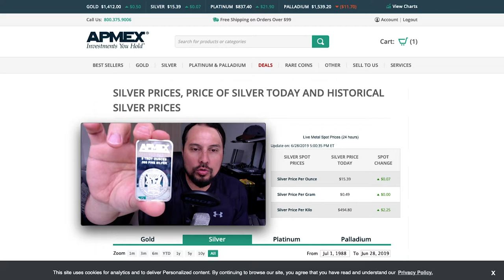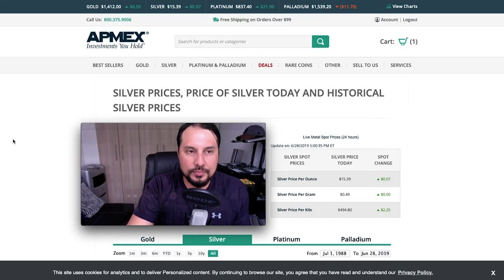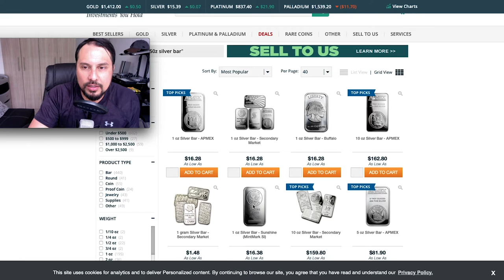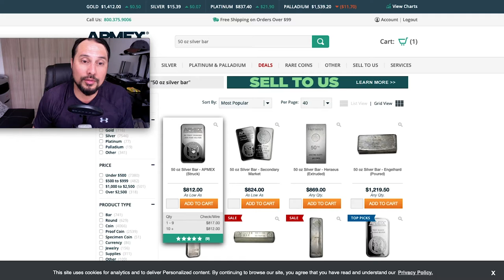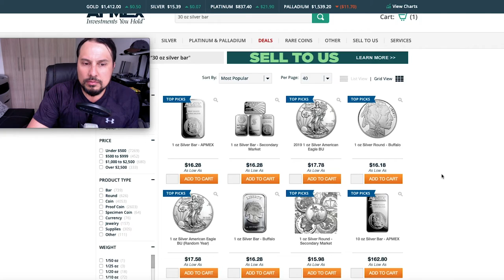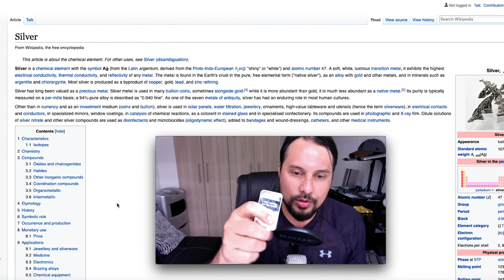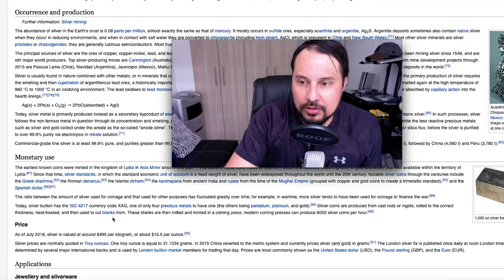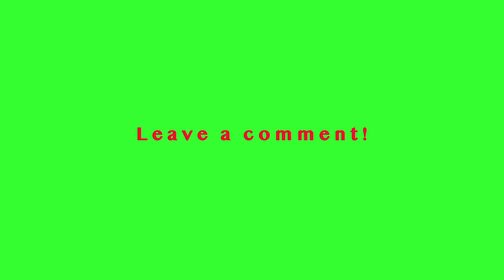How To Buy Precious Metals, Silver On APMEX?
Silver Price Per Ounce: $15.39
Silver Price Per Gram: $0.49
Silver Price Per Kilo: $494.80